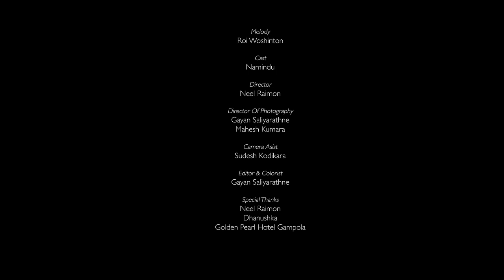Epa Oba Hinahenna - Roy Woshinton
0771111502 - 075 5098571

Epa Oba Hinehenna

Artist
 - Roi Woshinton

Lyrics
 - Chandrasiri Rajabarana

Musics
 - Flavers

Melody
 - Roi Woshinton

Cast
 - Namindu

Director -
Neel Raimon

Gayan Saliyarathne
 , Mahesh Kumara

Camera Asist
 - Sudesh Kodikara

Editor & Colorist - Gayan Saliyarathne

Special Thanks -
Neel Raimon
 , Dhanushka
 , Golden Pearl Hotel Gampola